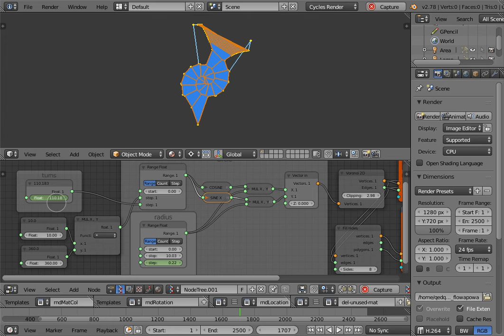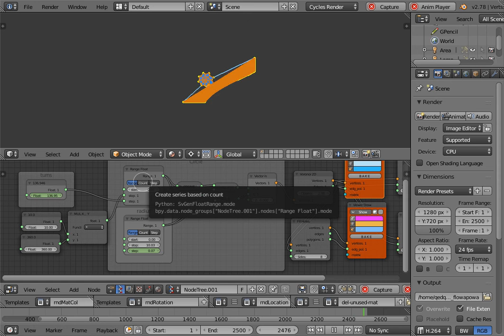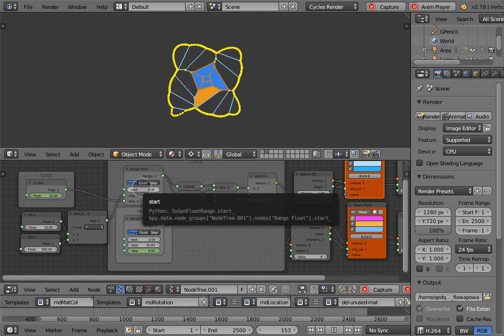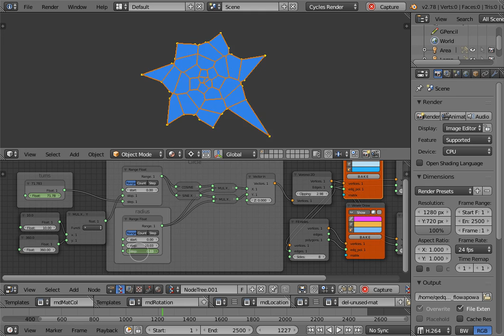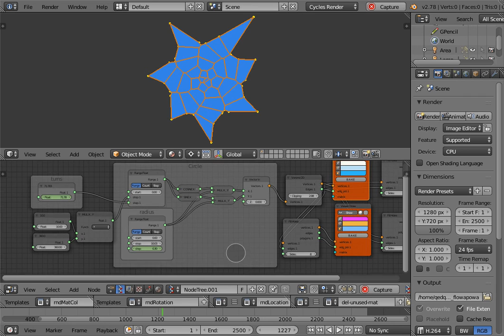blender sverchok voronoi 2d biocell flower tensor network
with the voronoi modifyer you can make cell like structures.
the fill holes modifyer can specify color of polygon, per number of polygon-sides.
with sverchok addon you can procedurally generate geometry meshes in Blender.
Dunno anything about tensor networks, but it looks like one.